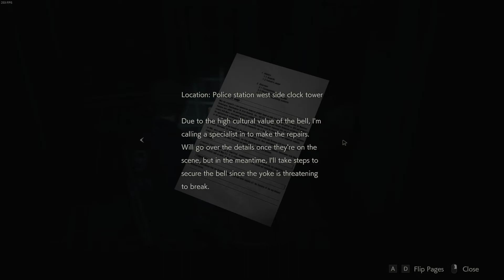Resident Evil 2 biohazard Re2 2019 Gameplay Walkthrough Part 6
Exploring, running away from TYRANSTEIN and also finding the parts for the electric board to open the jail cell gate to get the ID.